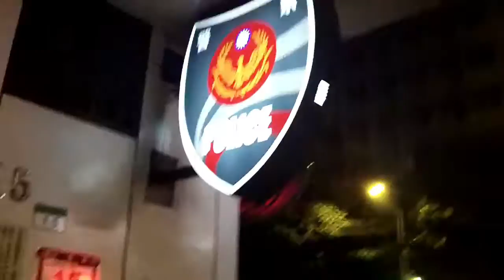Sunflower太陽花(73)OccupyCongress佔領立法院_Undercovers社運警察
Undercovers, keep it all out of sight 社運警察如夜色般隱蔽 中正一 暗中默默在參加

11pm Sunday, Undercover cops were out on the streets, make sure the pass laws are not broken, all the way from 330Rally back to OccupyCongress. Now 2 of them are going back to the nearby police station, to return the equipments, the Sunflower armbands, sign off & bid goodnight to their colleagues iinside the station.

‪#‎OccupyCongress佔領立法院‬: Occupy the Ministry of Legislative Yuan (0318~0424, 2014) against China trade pacts & the authoritarian ruling party KMT 國民黨, known as the kickstarter of the Sunflower Movement was a 24/7 occupy movement, people from everywhere, all walks of life were so willing to share, to play a part, which most of them never thought they could till this happened, even most of them could only stay outside the ‪#‎OccpyChamber‬, there were open forums, free food, free medics, free kitchens, free tents, free wifi & charger stations... It's the time of Taiwan Spring, there were moments to be in the right place, to prove that democracy is possible!

‪#‎Taiwan‬ Brief History 台灣簡史：

-1895~1945: Japanese colonial period. 日本治台50年。

-1947: KMT (Chinese Nationalist Party) retreated from China civil war to occupy Taiwan & initiated ROC (apart from PROC) with a martial law. Over hundreds of thousands of Taiwanese were tortured, killed or vanished in 4 decades of White Terror (unidentified for Top Classified). 國民黨自中國內戰被推翻後，以中華民國之名撤退/殖民/接管台灣，實行戒嚴專制約半世紀，‪#‎二二八‬ ‪#‎白色恐怖‬ 時期，被刑求/屠殺/失蹤的民眾難以估計（自數千至數十萬人數因國安理由未能公開）。

-1971: PROC China claimed ROC Taiwan ownership from UN. China regards Taiwan as a rebel region that must be reunited by force if necessary. 聯合國決議一個中國，佔領台灣的中華民國從此喪失國際主權。

-1992: Taiwan & China became "1 country 2 systems" according to PROC-ROC secret agreement. 國民黨開始倡導模稜兩可的 ‪#‎一中各表‬ ‪#‎一國兩治‬。

-2000: With the election of President Chen Shui-bian from the opposition Democratic Progressive Party, Taiwan changed from One Party Dictatorship into Corporatocracy, as most of the financial & political power still controlled by KMT. 雖有首位民選總統陳水扁，但民進黨並未積極 ‪#‎轉型正義‬，而國民黨仍舊掌握大多數資源，台灣由一黨獨裁變成權貴政治。

-2008: Corruption allegations undermined Mr Chen's popularity and contributed to the DPP's loss to a resurgent KMT. 民進黨爆發貪瀆，執政權回歸國民黨。

-2014: OccupyCongress (0318~0424) by students, activists, NGOs & pro-Taiwan independent groups united to fight the tyranny China Trade Pacts & the systemic corruption of KMT government, turned into the national Sunflower Movement. 以台北社運圈為中心的反服貿運動，在318佔領立法院後壯大為全島響應的太陽花運動。

-2015: New generation start to use citizen power calling for changes, such as the legislative, constitutional and educational reform. There is no turning back for democracy Taiwan. 新生代受到太陽花運動鼓舞, 公民運動與投入政治開始蔚為風潮。